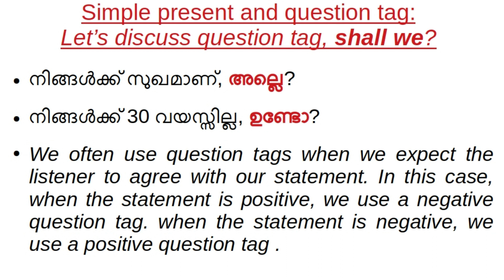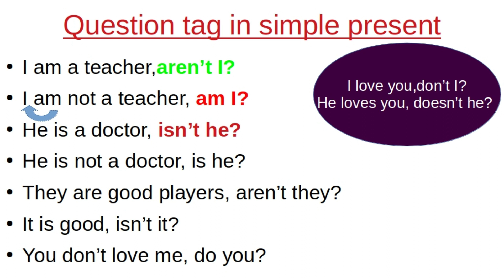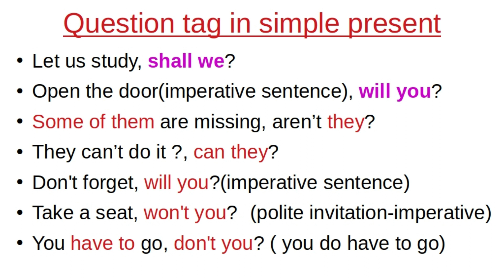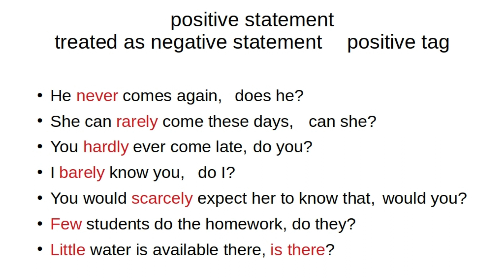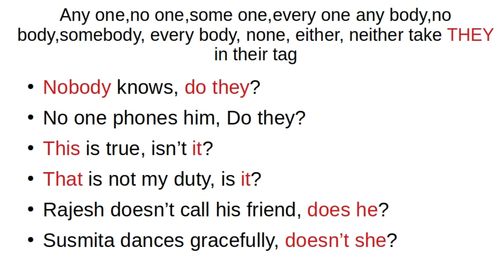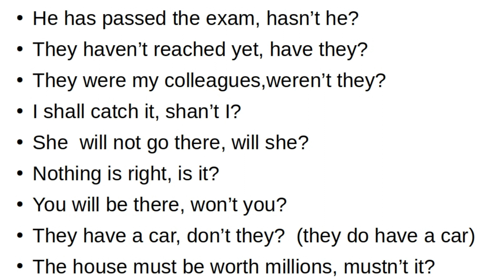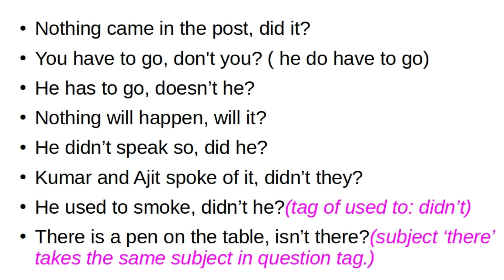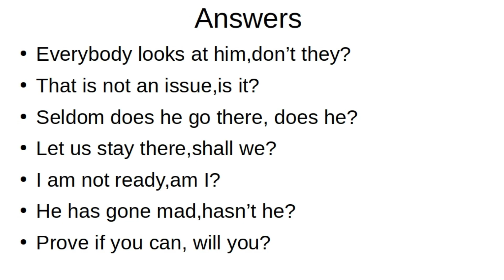QUESTION TAG - A COMPLETE STUDY , in Malayalam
QUESTION TAG - A COMPLETE STUDY. An attempt to detail all aspects of question tag. It will benefit students of different standards and those who write competitive exams.

English companion

Equivalency grammar part-2